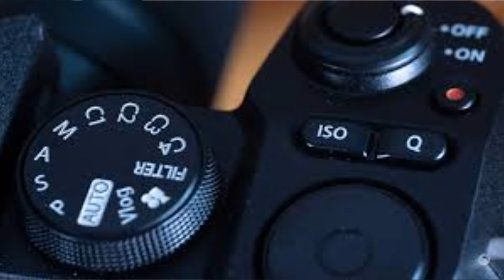XS20 Is Now The Cheapest Fujifilm Camera | XS20 VS XT50, Which One Should You Get?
In this hands-on comparison video, we delve into the key differences between the Fujifilm X-T50 and the Fujifilm X-S20 to help you decide which camera is the right choice for you. From image quality to video capabilities, we cover it all to give you a comprehensive overview of these two popular Fujifilm models. Watch on as we break down the features and performance of the X-T50 and X-S20 to assist you in making an informed decision on your next camera purchase.

you can also check here:

Fujifilm X-T50 Mirrorless Digital Camera Body - Charcoal Silver

Fujifilm X-T50 Mirrorless Digital Camera XC15-45mmF3.5-5.6 OIS PZ Lens Kit - Charcoal Silver

Fujifilm X-T50 Mirrorless Digital Camera XF16-50mmF2.8-4.8 R LM WR Lens Kit - Charcoal Silver

Fujifilm X-T50 Mirrorless Digital Camera Body - Black

Fujifilm X-T50 Mirrorless Digital Camera XC15-45mmF3.5-5.6 OIS PZ Lens Kit - Black

Fujifilm X-T50 Mirrorless Digital Camera XF16-50mmF2.8-4.8 R LM WR Lens Kit - Black

Fujifilm X-T50 Mirrorless Digital Camera Body - Silver

Fujifilm X-T50 Mirrorless Digital Camera XC15-45mmF3.5-5.6 OIS PZ Lens Kit - Silver

Fujifilm X-T50 Mirrorless Digital Camera XF16-50mmF2.8-4.8 R LM WR Lens Kit - Silver

Fujifilm X-S20 Mirrorless Digital Camera XF16-50mmF2.8-4.8 R LM WR - Black

Fujifilm X-S20 Mirrorless Digital Camera XC15-45mm Lens Kit Black

Fujifilm X-S20 Mirrorless Digital Camera XF18-55mm Lens Kit Black

Fujifilm X-S20 Mirrorless Camera Body